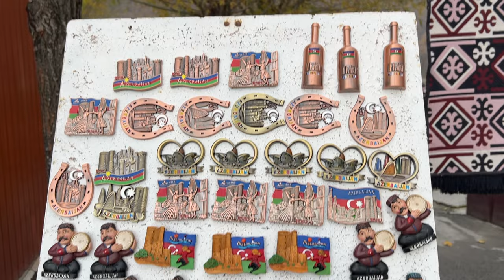Gabala -Part 1 || How to plan a perfect trip? Juma Mosque || Ismaili Suspension Bridge || Nohur Lake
In this video, we'll show you how you can plan a perfect 2 days getaway from Baku to Gabala and mainly to Tufandag Mountains. This place was one of our highlights to the Baku trip.

for custom travel itinerary